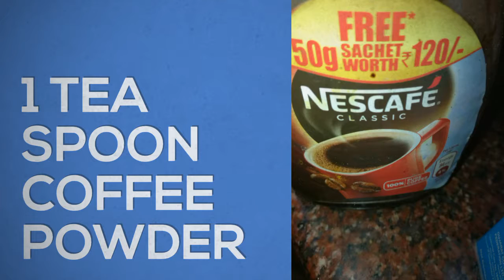Cold Coffee/ Summer Treat/ Easy Recipe/ 1 Min Recipe / The Foodies Express/कोल्ड कॉफ़ी रेसिपी, कोल्ड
COLD COFFEE WITH CHOCOLATE :)cool summer drink/ hindi recipe/ milk shake for children's one minute recipe/good for all agegl groupsकोल्ड कॉफ़ी रेसिपी, कोल्ड कॉफ़ी बनाने की विधि

कोल्ड कॉफ़ी बनाने के लिए कॉफ़ी, दूध और गरम पानी के घोल को ज़्यादातर लोग चम्मच से अच्छी तरह से फेंटते हैं ताकि यह घोल झागदार और हल्का हो जाए। इस काम के लिए मैंने ब्लेंडर का उपयोग किया है। जब आप ब्लेंडर का उपयोग इस पेय को बनाने के लिए करते हैं तो कोल्ड कॉफ़ी बहुत ही अच्छी बनती है।